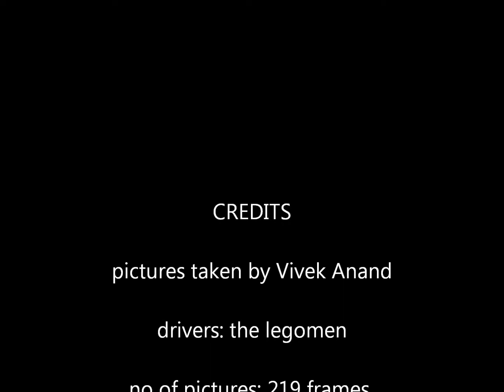lego drag racing 2013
its the third sequel to the drag racing series. today, two street racers face off one another in a competition to see who is the fastest around lego city. But there may be a few unexpected turns in the race!

this video took about a few hours to make and my main priority was to erase my previous mistakes in my videos. it has been a very long while since i have tried my hand at another stop motion, so i hope this one isn't a failure, like some of my other ones. comment on how u liked this video, and any suggestions for improvement will be appreciated and taken into consideration.